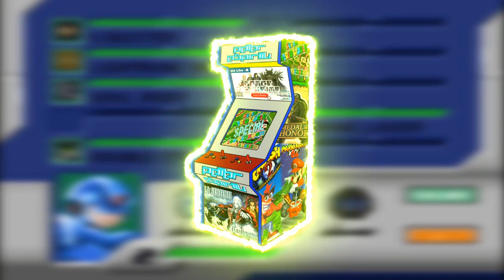Domingueando con las luchas!!! - Bloody Roar 2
Es domingo y toca algo para desestress de las series diarias, vamos con todo con el Bloody Roar, disculpen lo manco.

Déjame tu like, me ayuda a seguir avanzando con este proyecto maravilloso. (gift me a thumb, it really helps me with this amazing retro project)
¿Todavía no te has suscrito? Dale, subo video todos los días, estos juegos nunca pasaran de moda y los que estén de moda, a lo mejor podemos probarlos. (Sign up to this retrochannel it's totally free, enjoy this great retro-family)

Mis Listas (These are all my best playlists, check them)